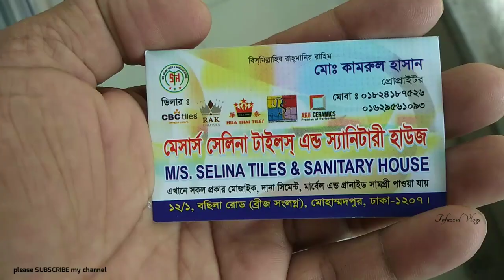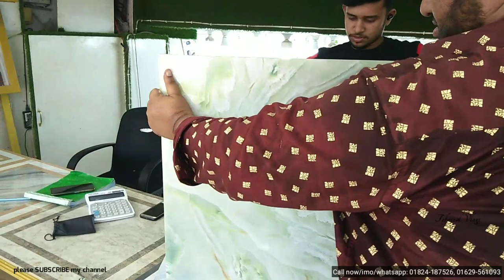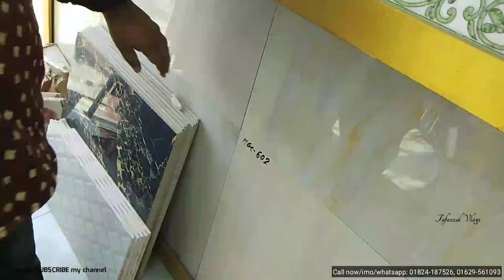নতুন এবং আকর্ষণীয় ডিজাইনের টাইলস গুলো দেখে নিন।।floor tiles,Wholesale price of tiles in Bangladesh.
নতুন এবং আকর্ষণীয় ডিজাইনের টাইলস গুলো দেখে নিন।। wall tiles floor tiles, Wholesale price of tiles in Bangladesh.

SHOP🚸  মেসার্স সেলিনা টাইলস এন্ড স্যানিটারী
                 হাউজ।
                 এখানে সকল প্রকার মোজাইক, দানা
                 সিমেন্ট, মার্বেল এন্ড গ্রানাইড সামগ্রী
                 পাওয়া যায়।

Address➡️    ১২/১, বছিলা রোড় (ব্রীজ সংলগ্ন),
                        মোহাম্মদপুর,
                        ঢাকা-১২০৭
সরাসরি কথা বলুন। হটলাইনে

টাইলসের দাম
পুরাতন টাইলস কোথায় পাওয়া যায়
bangladesh tile
bd tiles price
tiles design
টাইলস ডিজাইন
tiles design
tiles price
tiles design for home
tiles work
tiles fitting
floor & tiles
tile floor
tile floors
tile flooring
tile & flooring
flooring tiles
floor tiles
tiles store
tile stores
tiles design
tiles flooring
tile shops near me
tiles outlet
tile outlet
tiles & floors
floor & tile
tile near me
tiles & floors
flooring & tile
tiles flooring tampa
tampa tiles
tiles market
bangladeshi tiles price
bangladeshi tiles
chaina tiles
chaina tiles price
chaina tile
chaina tile price
akij tiles
akij tile
abc tile
abc tiles
xmonica tile
xmonica tiles
xmonalisa tile
xmonalisa tiles
dbl tile
dbl ceramices
dbl tiles
fu-wang tile
fu-wang tiles
fuwang tile
fuwang tiles
xalexander tile
xalexander tiles
tushar ceramic
tushar ceramics
ashish chanchlani
punjabi song
dynamo gaming
bb ki vines
t series
tom & jerry
cmiway bantai
study iq
#5 minute crafts
amif bhadana
stand up comedy
old town road
billie eilish
justin bieber
ariana grande